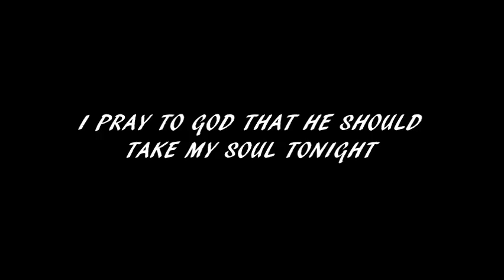A Lonely Life (27 Club Song) Hendrix - Morrison - Pete Ham - Cobain...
A Lonely Life
(The 27 Club Song)

Russ Tyler